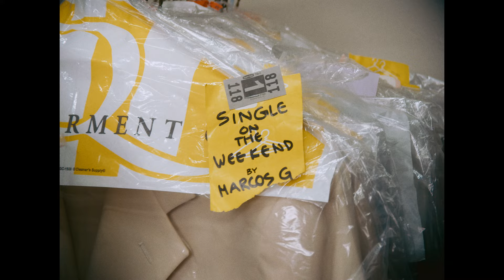marcos g - single (on the weekend) (official video)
hi guys thank you for checking out my musi

single (on the weekend) video credits:
Director: Dane Ray
Production Company: SMOG
Producer: Robert Tutiven and Loies Kim
Director of Photography: Xavi Portillo
Gaffer/AC: Chris Arael
Art Director: June Hucko
Hair and Make Up: Tyra Booker
Editor: Noah Weisfogel
Color: Natasha Wong
Production Assistant: Arlen Sunderberg
Lead Actress: Barbara Ramos
Management: Buddy Gates and Daniel Schultz
Commissioner: Loies Kim

Lyrics:
Out with your girls and you got a couple drinks
Keep the party jumpin' cause the neighborhood is sleep
Walk straight to the bar cause they covered all the fees
You said you got a man, but that's only for the week
Cause you're single on the weekend
Yeah you're single on the weekend
Said you're single on the weekend

Tell me who said you gotta figure it out
You're only twenty and some change
All that's on your mind is going out
He says "say this" "don't say that"
And he says "wear this" "don't wear that'
You got a mind of your own, not the type to sit yourself at home
You're like a lion in a cage, scratching at the side of the door
And you've been trying to escape cause all you've ever known is there is more